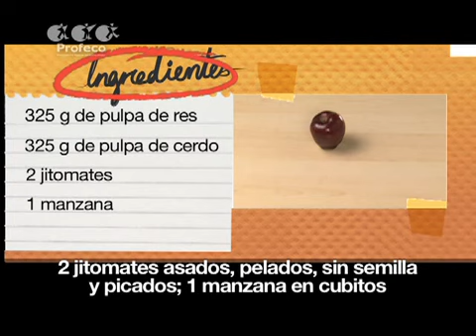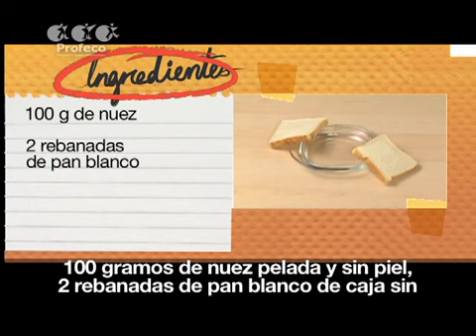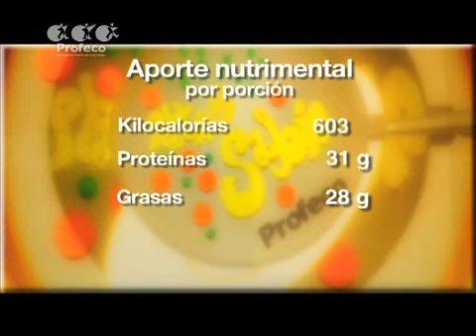Chiles en nogada.